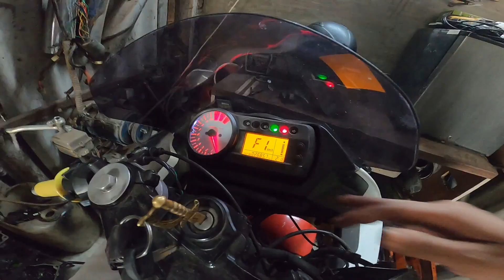एक नवीन सुरुवात। शेवटी तो दिवस आलाच | Weekly Vlog 1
नमस्कार मित्रांनो मी महेश इंगळे तुमचं स्वागत करतो ह्या आपल्या मराठमोळ्या YOUTUBE CHANNEL मध्ये.

       I Love To Travel on my Motorcycle. In This travel i like to show you our nature,villages,culture,roads, and there information.